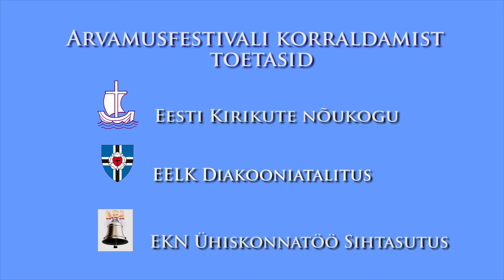Hermann Kalmus pagulaste abistamisest.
Hermann Kalmuse seisukohad pagulaste abistamisest, mis esitatud 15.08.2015 Paides toimunud Arvamusfestivalil.